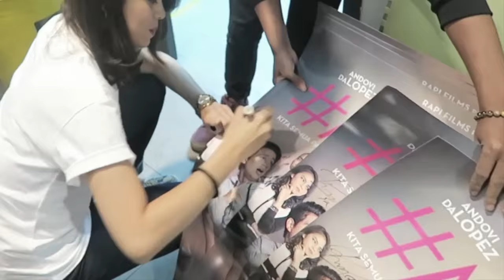VLOG MODUS - Rani Ramadhany, Reza Oktovian, Jovial da Lopez, Melayu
Hi guys! kami lagi promo Film MODUS di Bandung, kita nonton bareng dan meet and greet di BIP dan Miko Mall, seru banget! terima kasih yang udah dateng dan terima kasih yang udah nonton MODUS :)

- Rani Ramadhany, Reza Arap Oktovian, Jovial da Lopez, Melayu Nicole.

ps: 50% dari video ini adalah teriakan :")